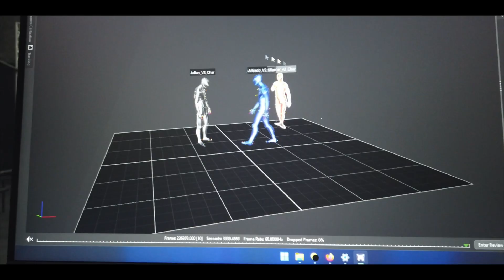PROMO VERANO 2024 "PONTE LO' PEDALE' QUE LLEGÓ EL VERANO